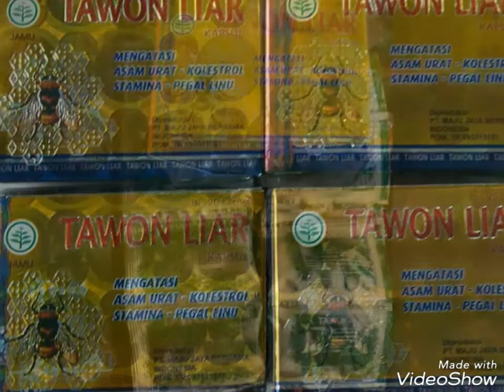Tawon Liar Asli || Harga Tawon Liar Original 082338043257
INFO DAN PEMESANAN HUBUNGI KAMI :
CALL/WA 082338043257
PIN BBM D77A27E2

Kemasan "Tawon Liar" :
- Per kotak isi 20 sachet/bungkus.
- Per sachet isi 2 kapsul

Khasiat dari "Tawon Liar" :
- Mengobati Asam Urat
- Mengobati Pegal Linu
- Mengobati Rheumatik
- Mengobati Masuk Angin
- Menurunkan Kolesterol
- Menambah Tenaga dan Stamina

Komposisi/Bahan Produk "Tawon Liar" :
- Cucurmae Rhizoma 10%
- Zingiberis Rhizoma 20%
- Zingeberis Aromaticae 15%
- Panax Gingseng 10%
- Royal Jelly 15%
- Bahan Lain sampai 100%

Aturan Minum/mengkonsumsi "Tawon Liar" :
- Minum 2 kapsul secara teratur sebelum tidur. Bila parah boleh minum 2 x 2 kapsul perhari.

"Tawon Liar" di Produksi Oleh :
PT. MAJU JAYA BERSAMA INDONESIA

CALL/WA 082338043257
PIN BBM D77A27E2